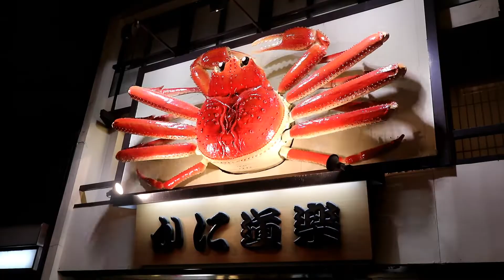【2021 浜松市 街中】緊急事態宣言開け 週末 夜 ＆ 深夜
こんにちは。マスターです！深夜の有楽街 2時ごろ有楽
街の端っこ（北）はブラジル人が遊んでます。真ん中ぐ
らいは日本人が溜まっています。

街の景観はというと大手の居酒屋が一時撤退してるので
ポツンポツンと暗いとこがありますね。まぁだんだん埋
まってくるでしょう。週末は賑やかのほうがワクワクす
るもんね。

この動画が将来、浜松市街中観光の魅力に貢献できれば
幸栄です！

尚、このチャンネルではバー文化を楽しんで頂けるよう
ウイスキー、カクテル、ミュージック、ナイトライフの
夜遊び通になるための有益な動画をアップしています🔥

☆ バー くるんてーぷ ☆☆☆☆☆☆☆☆ since 2004🍸
浜松市 中区 田町 231 - 4

自己紹介🙆‍♂️
マスター・井嶋秀和 （いじま ひでかず）
1968年 浜松市生まれ

少年時代プラモデル組み立てにはまり月日をかけジオき
マ（総合作品）を完成させ最優秀賞を受賞！この頃細部
にわたり丁寧に仕上げる大切さを学ぶ。

高校卒業後バイクレースを始め、峠、サーキット走行に
青春を費やし熱い時代を送る。

90年代海外に興味を持ち単身バックパッカーを始め異国
の人々（アジア、中東、ヨーロッパ、アフリカ、ニュー
ヨーク）と交流し酒場の愉しさを知る。お酒が道を開き
人々との心をつなぐことを学ぶ。

2004年 “ BAR くるんてーぷ ” オープン